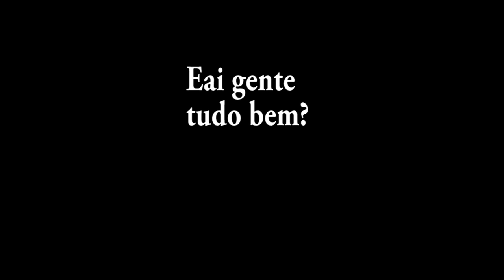CONTROLSHOT ESGOTADO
Galera o controlshot está esgotado mas em breve trago novidades pra voces!